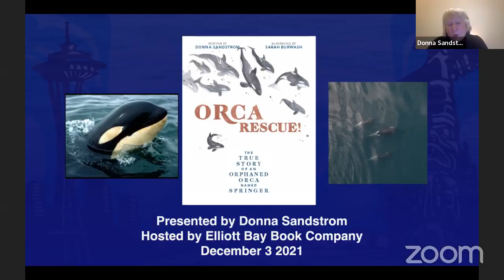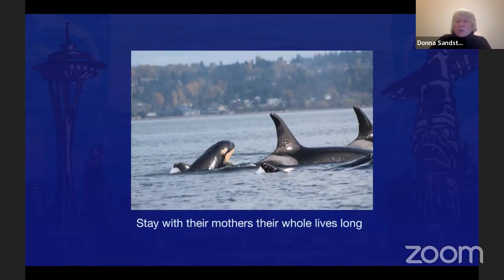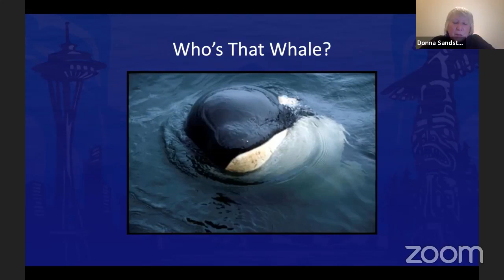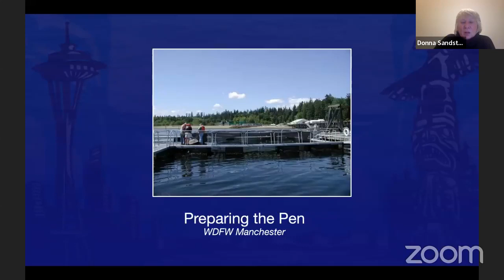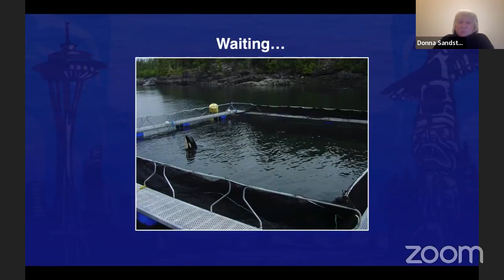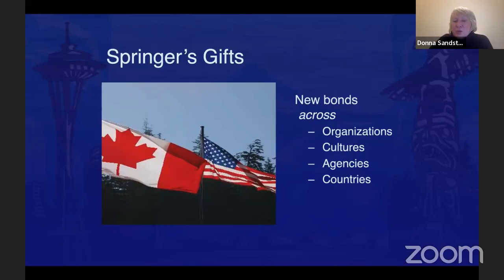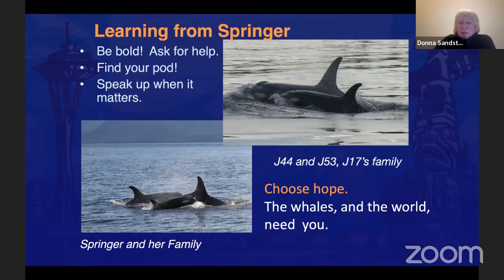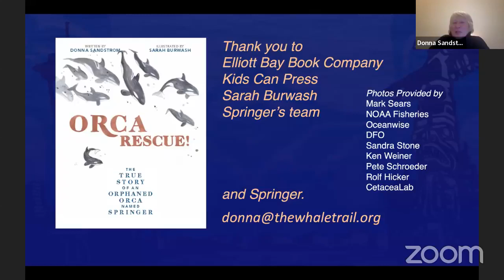Donna Sandstrom, on Orca Rescue!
Donna Sandstrom
Orca Rescue!
Friday, December 3 at 6 p.m. PST :: Virtually Hosted by Elliott Bay Book Company
   In 2002, a young orca was discovered near Seattle - lost, alone, and 300 miles away from home. Six months later she was rescued, rehabilitated, and returned to her pod on the north end of Vancouver Island. Today Springer is thriving, with two calves of her own and another on the way. It's the only successful orca reunion in history!  Orca Rescue!: The True Story of an Orphaned Orca Named Springer (KidsCan Press), written by Donna Sandstrom and illustrated by Unama'ki (Cape Breton Island) based visual artist Sarah Burwash, tells the riveting story of how two countries and hundreds of people worked together to return Springer to her family. Donna Sandstrom will share photos and inside stories based on her perspective as a community organizer on the project. The presentation will follow Springer's story from discovery through successful release, and subsequent reunions. Children and families will be inspired by this true and hopeful story, and learn how the lessons we learned from Springer can help us recover southern resident orcas today.
Author Donna Sandstrom is the Founder/Director of The Whale Trail. In 2002 she was a community organizer on the effort to reunite Springer with her family and went on to found The Whale Trail in 2008, with many members of Springer's team. Today there are more than 130 sites, spanning four states and two countries. She has recently served as a member of Governor Inslee's Orca Recovery Task Force.